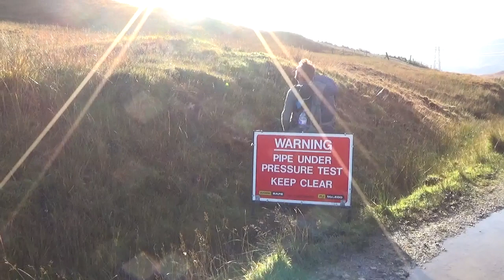DivertiMento | Schottland-Trip „Pipes under Pressure“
„Hola Fräänds! D’ Schotte sind so es uufmerksams Volk. Es hät sogar Beschilderige,  wo eim a di ganz menschliche Bedürfnis erinneret. Hüt Aabig, 20:05 Uhr de 2. Teil vo SRF bi de Lüüt - "Divertimento bei den Schotten“. Hoffed ihr händ en prima TV-Aabig. Eue Jonny und Manu